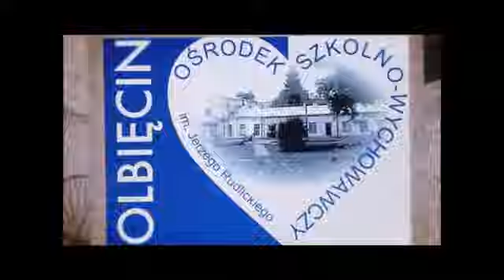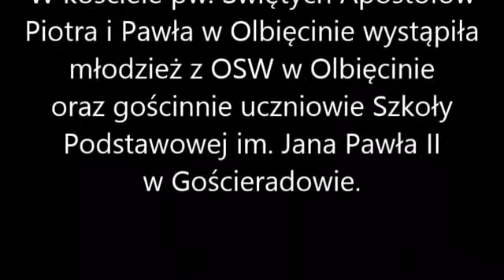Koncert ku czci Jana Pawła II w kościele pw. Piotra i Pawła w Olbięcinie